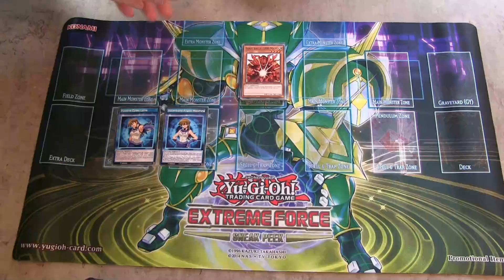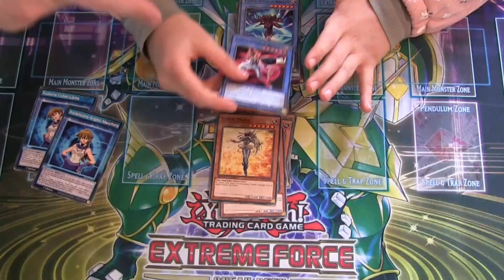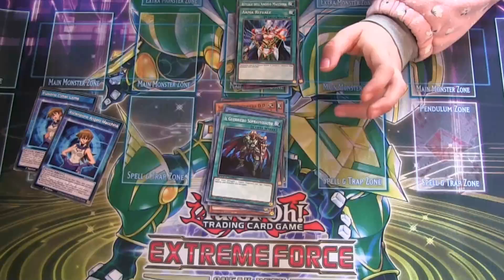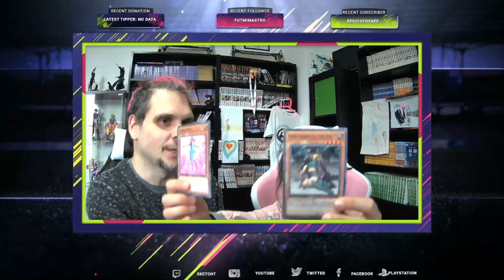Il Deck di Alexis Rhodes - Yu-Gi-Oh! GX Cofanetto Accademia del Duellante - Formato Speeduel